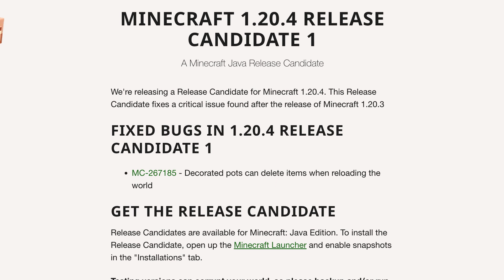Minecraft 1.20.4 – Ítems que desaparecían de vasijas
Ayer salió la release candidate 1 de Minecraft Java 1.20.4 para arreglar un bug grave de la 1.20.3: a veces desaparecían ítems de una vasija al recargar el mundo.

Aquí puedes encontrar todos los vídeos de las snapshots y pre-releases de Minecraft 1.20.x Trails & Tales Update TrailsAndTales

█████ Créditos █████